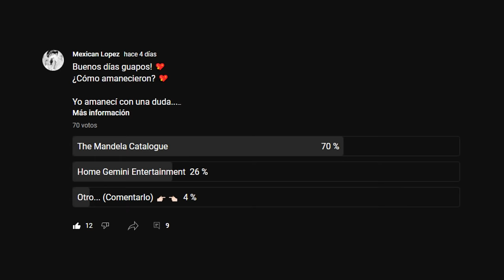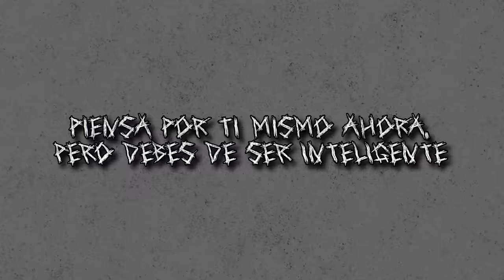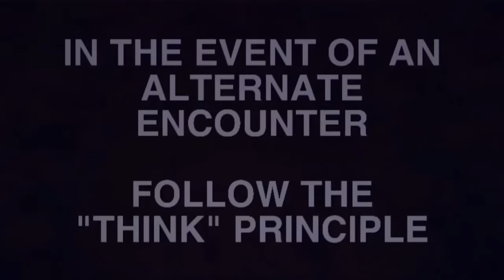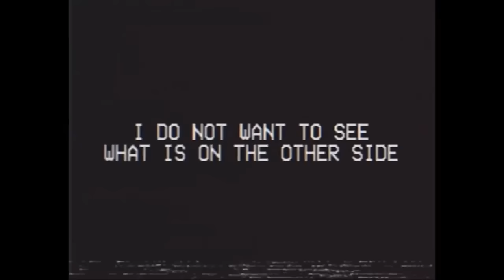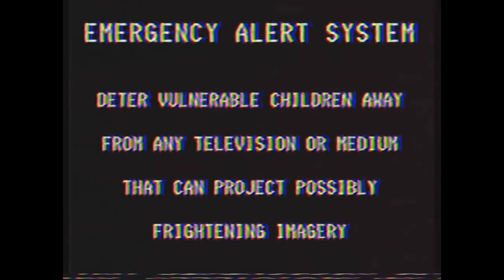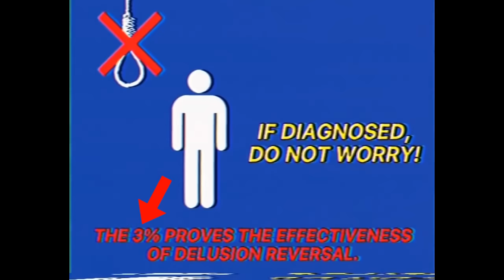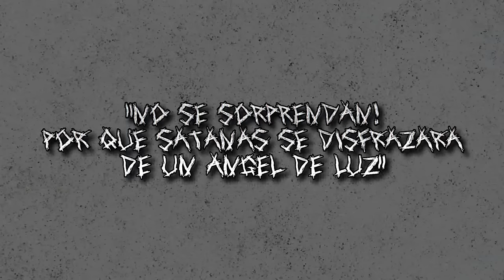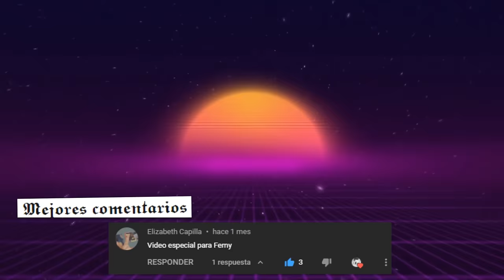No los dejes entrar... | ¿Que es The Mandela Catalogue? COMPLETO (EN ESPAÑOL)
Se ven como nosotros... ¿Pero son como nosotros? Ha surgido una nueva plaga de seres hostiles en el condado Mandela, no salgas de tu casa, cierra con llave, y ten protección a la mano, el día de hoy revisaremos y daremos FIN a este ARG llamado "THE MANDELA CATALOGUE" creado por "Alex Kister" Terminaremos con todo lo que este ARG nos oculta y daremos fin a la historia de una vez por todas...

Marcas de tiempo:

00:00 Introducción

01:44 Presentación del ARG "EL CATALOGO MANDELA"

02:00 The Mandela Catalogue - Overthrone (EN ESPAÑOL)

04:40 Secretos en los videos de "THE MANDELA CATALOGUE"

06:45 La identidad revelada de El Catalogo Mandela

07:39 The Mandela Catalogue - The THINK Principle (EN ESPAÑOL)

09:43 El engaño de THE MANDELA CATALOGUE

10:37 The Mandela Catalogue Vol. 1 (EN ESPAÑOL)

12:13 Teorías de el catalogo mandela

15:55 Teorías THE MANDELA CATALOGUE

17:00 The Mandela Catalogue - Intruder Alert (EN ESPAÑOL)

21:20 ¿Qué son los alternos? CATALOGO MANDELA (EN ESPAÑOL)

22:30 Videos secretos de EL CATALOGO MANDELA

24:50 The Mandela Catalogue - Exhibition (EN ESPAÑOL)

28:06 El Catalogo Mandela RESUMEN

28:58 Despedida y Mejores Comentarios